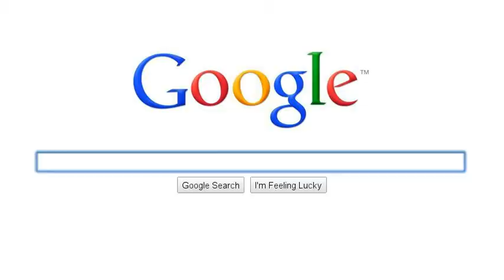Google Search Story